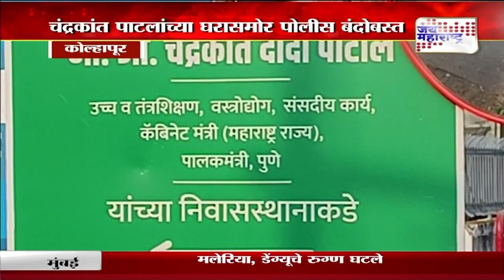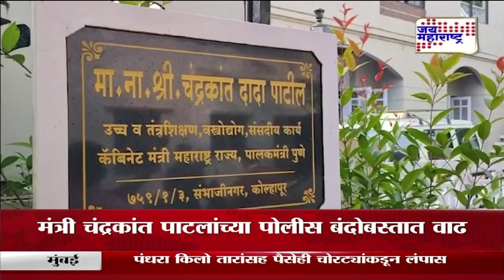Chandrakant Patil | मंत्री चंद्रकांत पाटील यांच्या घरासमोर पोलीस बंदोबस्त वाढवला | Marathi News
कोल्हापुरात मंत्री चंद्रकांत पाटील यांच्या घरासमोर पोलीस बंदोबस्त वाढवला
संभाजीनगर येथील निवासस्थानी पोलिसांचा मोठा फौजफाटा

Police security increased in front of the house of Minister Chandrakant Patil in Kolhapur